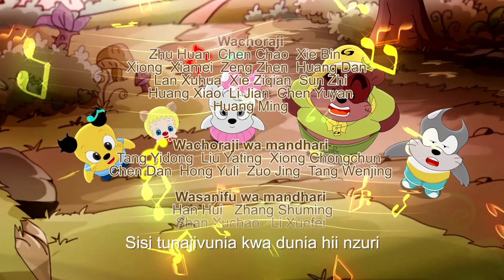The magic puzzle of ShanMao and JiMi | S1 | Episode 20: Lynx na Jimmy | kids Movies |Swahili